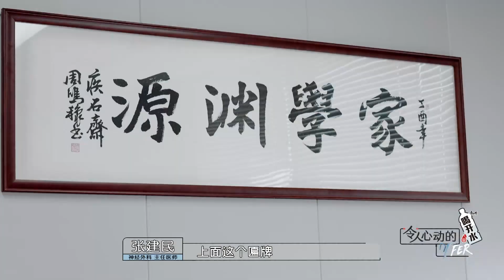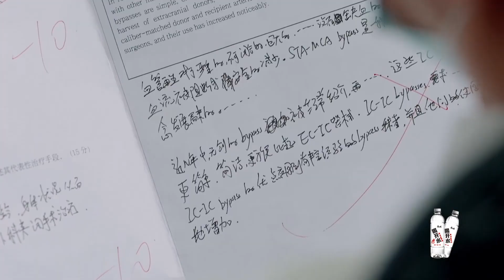🎁職場第一天就抑鬱了！成績太差被批不專業，王蕊三人被晾在一邊？ | 令人心動的offer S3 | 綜劇安利社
谢谢大家对《令人心動的offer S3》的喜欢与支持